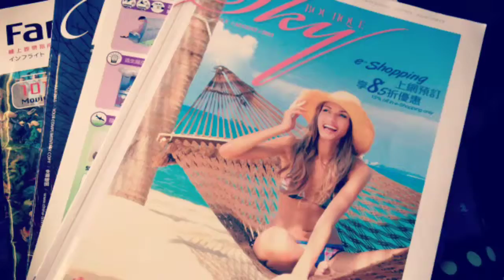香港。飛行中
JUL 18, 2013 08:18 - 10:30